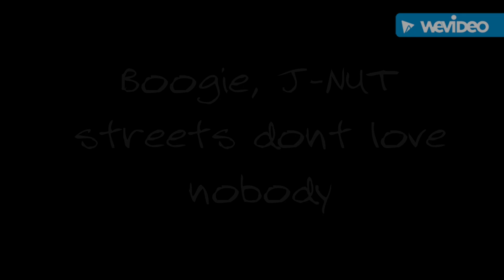Boogie -Streets dont love nobody